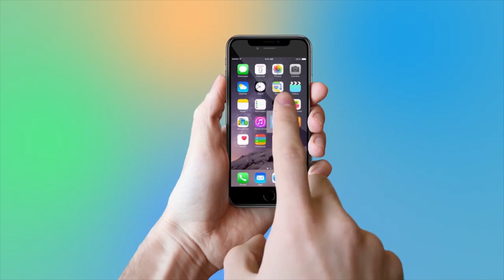Kader Khan | Is Alive Son Sarfaraz Has Given This Information To Spotboy Latest 2018 | YOYO TV Hindi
Kader Khan, Is Alive Son Sarfaraz Has Given This Information To Spotboy Latest 2018

Kader Khan In Hospital Recently, news related to the serious illness of the dialogue writer and senior actor Kader Khan came. After these reports, some news about his death is becoming viral on social media. Now the son of Kader Khan has given a statement about the father's illness and health. While rejecting the news of Kader Khan's death, his son Sarfraj told PTI, "These things are fake and only rumors are there, my father is in the hospital." Kader Khan has trouble breathing. Doctors removed them from a regular ventilator and placed on BiPAP ventilator. Many Bollywood celebrities have prayed for goodness. The news of the demise of Kader Khan came from All India Radio's official Twitter handle. After the AIR tweets, some media institutions also reported the news of death. Tell the story of Bollywood's famous actor and dialogue writer Kader Khan is bad. He is currently in Canada. Amitabh Bachchan also tweeted yesterday for the safety of Kader Khan's health. Amitabh has two and two five with Kader Khan, Sikandar of Muladhara, Mi. Worked in Natwarlal, Suhag, Kuni, and Shahanshah.

1- Neha Anu And Vishal On The Set Of Indian Idol |Judges Performance

2-Raftaar To Feature On Dance + 3 Music Video

3- Promo Song Of Bahubali | हिट हुआ 'बाहुबली 2' का प्रोमो सॉन्ग

4- Married Woman Records Selfie Video Before Suicide In North India | Selfie Death

5- खौफनाक हालत में मिली थी परवीन बाबी की लाश, ऐसी कॉन्ट्रोवर्शियल रही Life

6- Good Friday | शुभ शुक्रवार क्या है? खराब दिन के बजाए इसे क्यों अच्छा कहा जाता है?

7- Aishwarya Rai father Died in Lilawati Hospital

8- Bharatiya Janta Party Emerging To Bahujan Samaj Party | WatchOut

9- Hrithik Roshan & Others At Launch of Ananya Birla’s Debut Single ‘Livin’ The Life’

10- India's First Plus Siz Fashion Show

11-  Rajamouli to Make Mahabharat in 600 Cr Budget | प्रभास पर लगा है 600 करोड़ का दांव